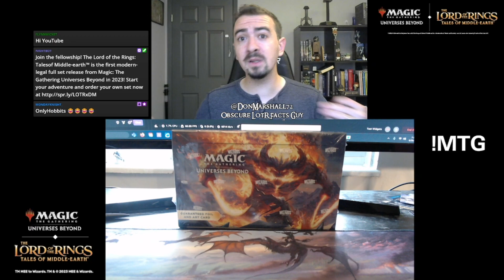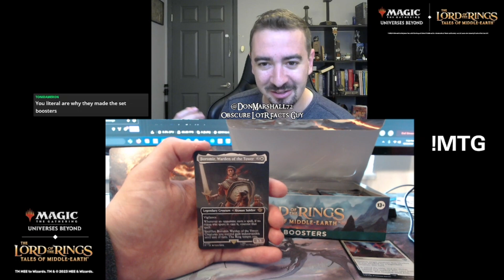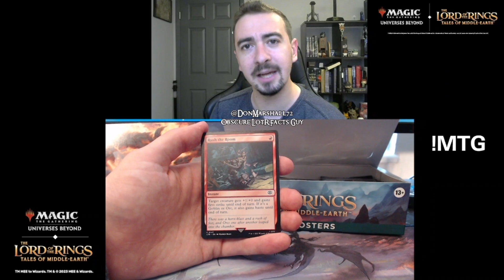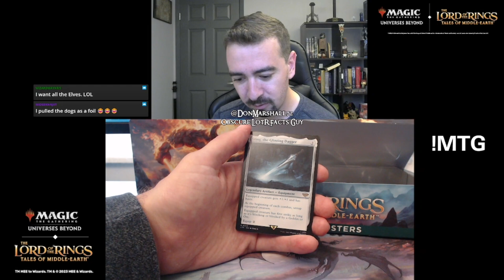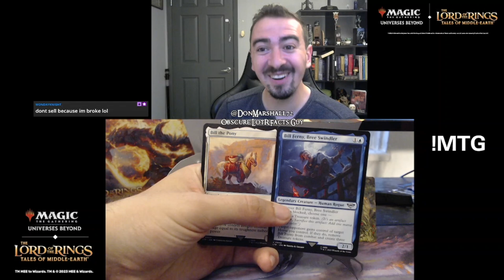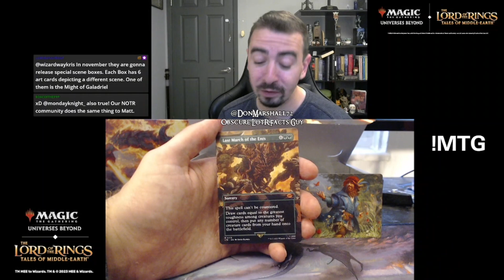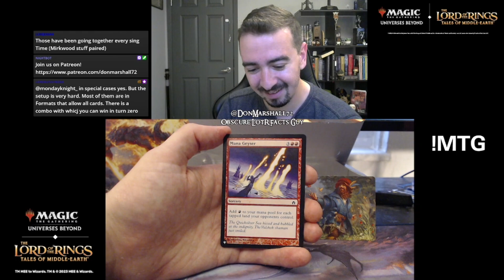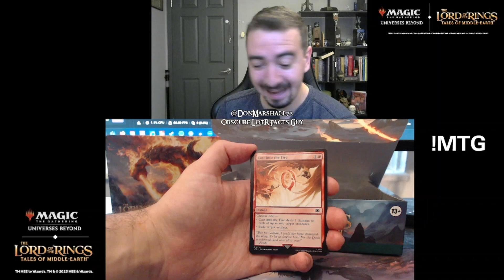My Best Pulls From MTGxLOTR Set Booster (Part 2)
Here’s part 2 of my best cards and best moments from my Twitch live stream where I pulled from The Lord of the Rings: Tales of Middle-earthTM Collector Booster!